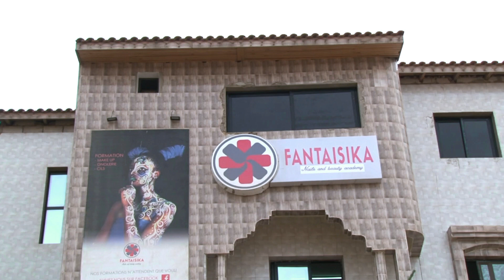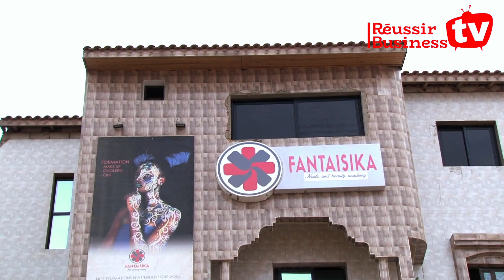Entretien avec… Mme Gueye Nogaye Ndiaye - Fondatrice de Ongle Mania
onglemania se dote d'un nouveau site internet : "onglemania". Ce site vous permettra de découvrir l'entreprise et de rester en contact avec nous